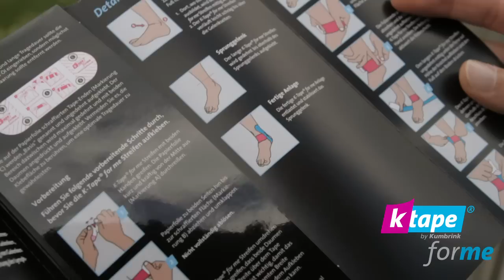cheville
K-Tape for me